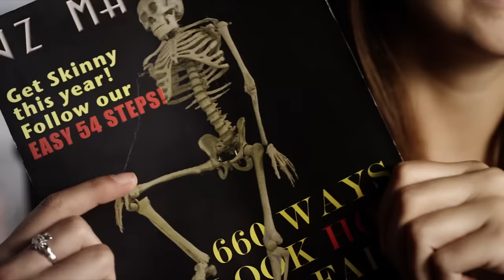The Avett Brothers - Another Is Waiting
Music video by The Avett Brothers performing Another Is Waiting. (C) 2013 Universal Republic Records, a division of UMG Recordings, Inc.